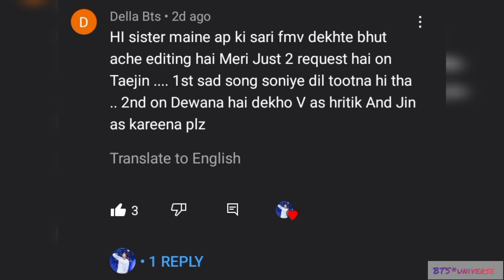BTS Taejin 💜 req 💜💜video hindi song 💜 Deewana Hai dekho request song video 💜💜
BTS Taejin req video song💜💜💜